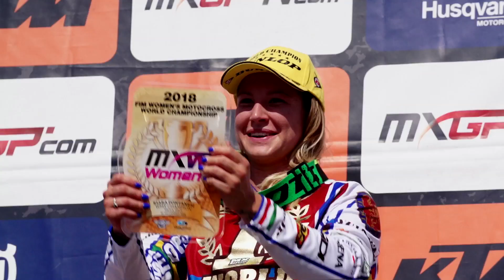Fiamme Oro Riders Interviews - MX Italian Pride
Italian Riders Kiara Fontanesi, Alessandro Lupino, Michele Cervellin and Francesca Nocera are part of a big institution in the Italian Police, The Fiamme Oro! Look at what his role is!